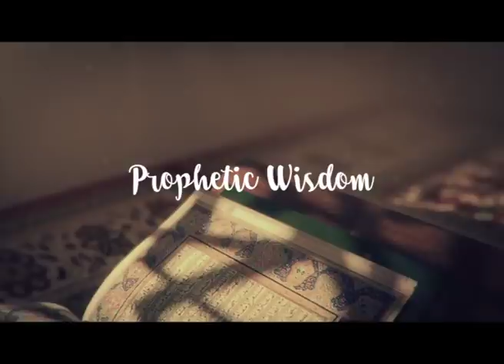Principles of Life (Prophetic Wisdom)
‪#‎cpsinternational ‪#‎maulanawahiduddinkhan ‪#‎holyquran ‬‬‬‬‬‬‬‬‬‬‬‬‬‬‬‬‬‬‬‬‬‬‬‬‬‬‬‬‬‬‬‬‬‬‬‬‬‬‬‬‬‬‬‬‪#‎quranicverses ‪#‎quranquotes ‪#‎positivity ‪‪#‎spirituality ‬‬‬‬‬‬‬‬‬‬‬‬‬‬‬‬‬‬‬‬‬‬‬‬‬‬‬‬‬‬‬‬‬‬‬‬‬‬‬‬‬‬‬‬‬‬‬‬‬‬‬‬‬‬‬‬‬‬‬‬‬‬‬‬‬‬‬‬‬‬‬‬‬‬‬#‎islam ‪#‎wisdom ‪‪‬‬‬‬‬‬‬‬‬#‎muslim Muhammad ‬‬‬‬‬‬‬‬‬‬‬‬‬‬‬‬‬‬‬‬‬‬‬‬‬‬‬‬‬‬‬‬‬Prophet Muhammad ‬‬‬ hadith peace sin judgementday atheism india asia violence suicide bombing‬‬‬‬‬‬‬‬‬‬‬‬‬‬‬‬‬‬‬‬‬‬‬‬‬‬‬‬‬‬‬‬‬‬‬‬‬‬‬‬‬‬‬‬ conversion‬‬‬‬‬‬‬‬‬‬‬‬‬‬‬‬‬‬‬‬‬‬‬‬‬‬‬‬‬‬‬‬‬‬‬‬‬‬‬‬‬‬‬‬‬‬‬‬‬‬‬‬‬‬‬‬‬‬‬‬‬‬‬‬‬‬‬‬‬‬‬‬‬‬‬‬‬ Conversation Interview‬‬‬‬‬‬‬‬‬‬‬